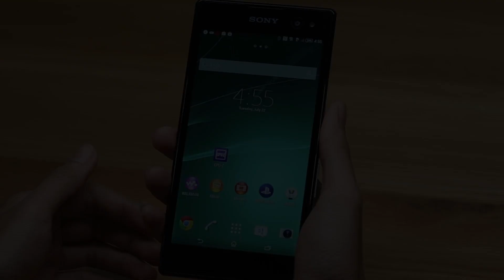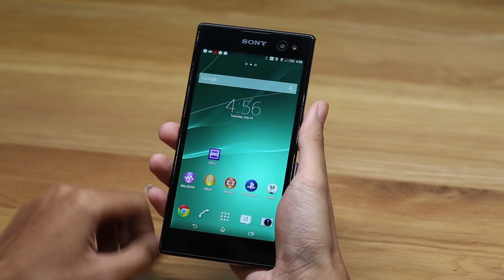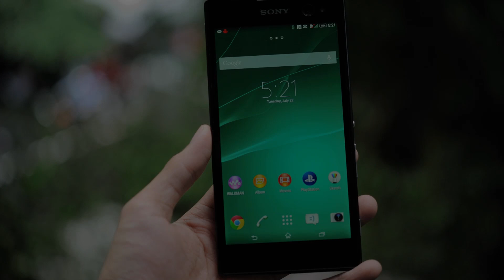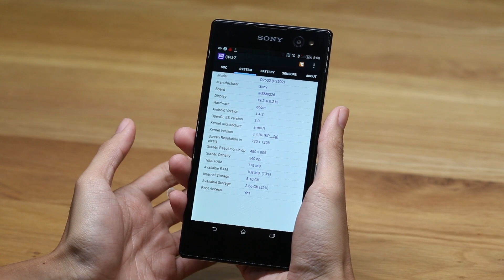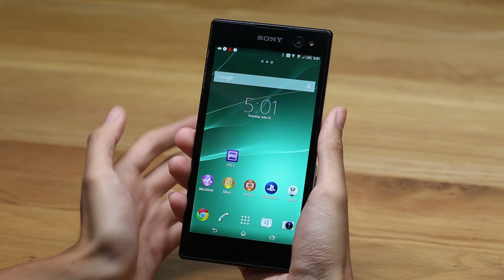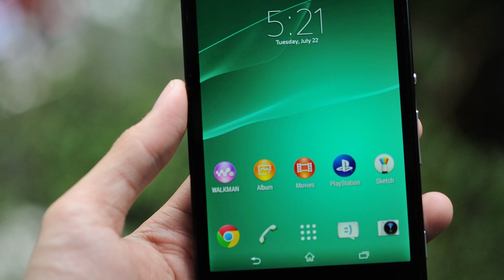Tinhte.vn - Trên tay Sony Xperia C3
Trên tay Sony Xperia C3